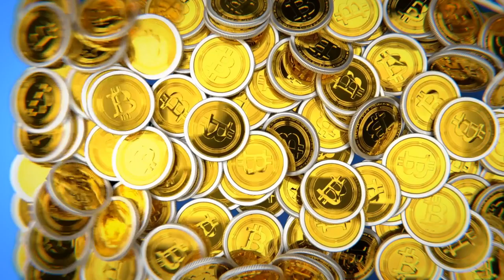COIN BUREAU INTERVIEW: DO THIS NOW IN THE CRYPTO BEAR MARKET. (THE PLAN).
I got a chance to sit down with Guy from @CoinBureau and we went over the current state & news of bitcoin plus the entire crypto market. Here's what we talked about in what to do NOW (as in today) for the crypto bear market.

0:00 - Guy's Western Themed Intro.

●▬▬▬▬▬▬CRYPTO ESSENTIALS▬▬▬▬▬▬▬●

●▬▬▬▬▬▬▬▬FOLLOW D.A.N.▬▬▬▬▬▬▬▬▬▬●

●▬▬▬▬▬▬▬▬STRATEGIES▬▬▬▬▬▬▬▬▬●